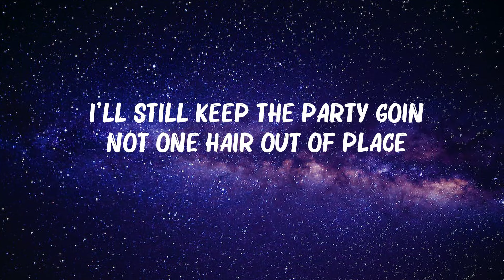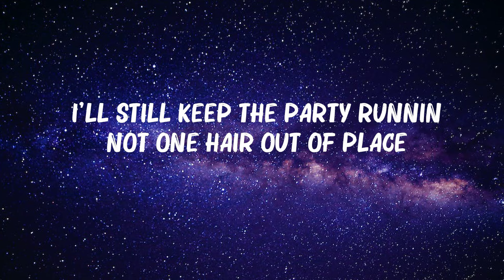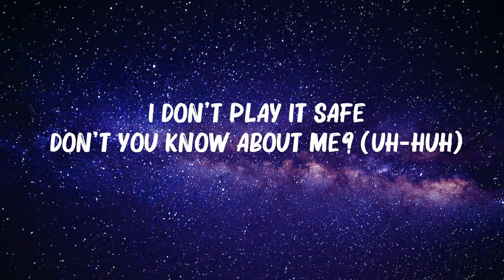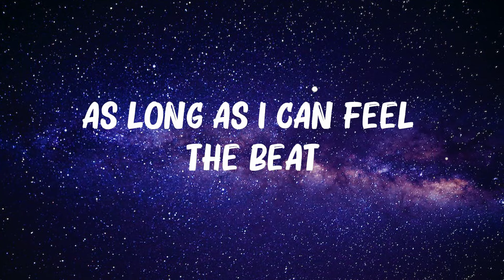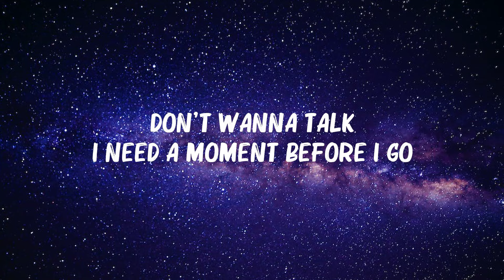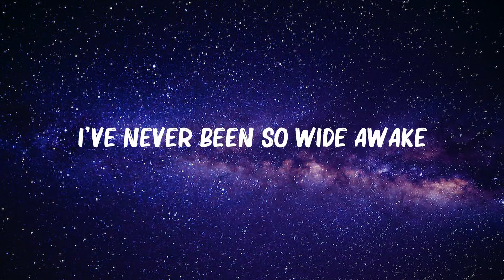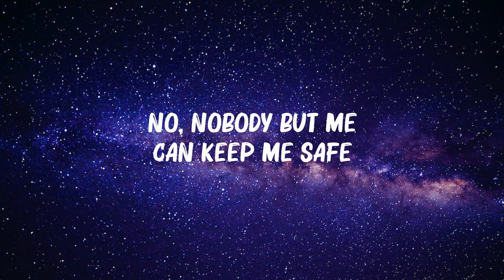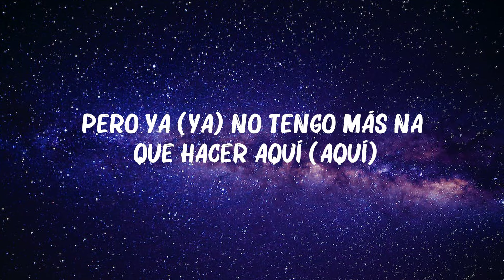Alan Walker - On My Way (Lyrics) | Sabrina Carpenter,Farruko,Dua Lipa,Sia,... Mix Lyrics 2023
Alan Walker - On My Way (Lyrics) | Sabrina Carpenter,Farruko,Dua Lipa,Sia,...